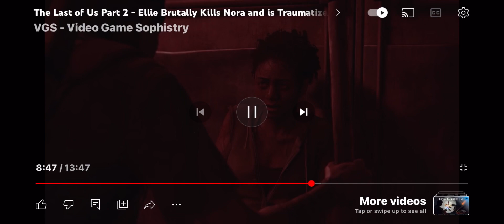Ellie Interogates Nora